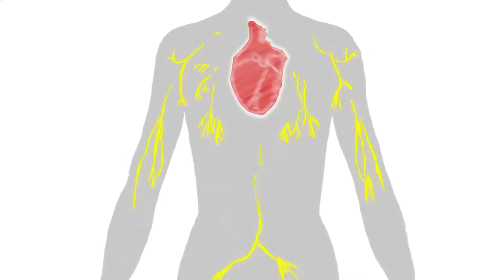Belém do Pará Convention and its Follow Up Mechanism (MESECVI)